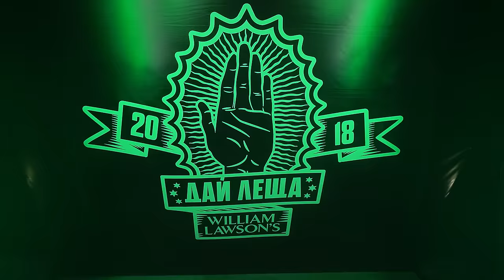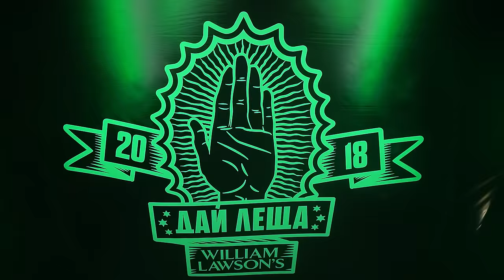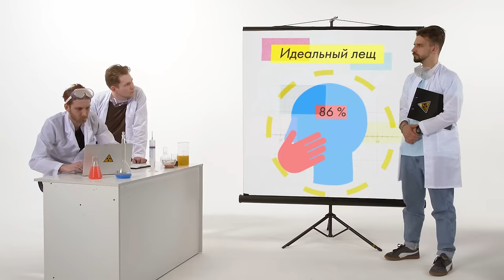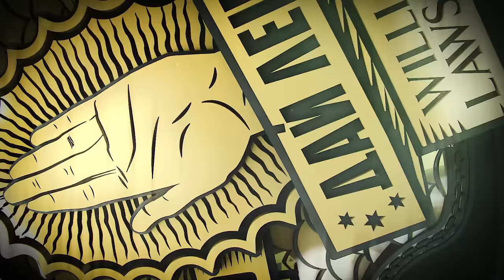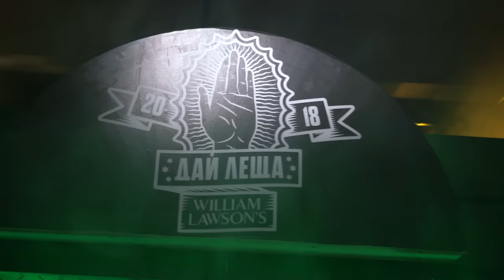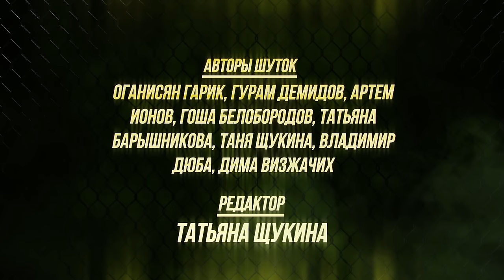ДАЙ ЛЕЩА 4 сезон: Данила Поперечный VS Эльдар Джарахов (ПОЛУФИНАЛ)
Первый полуфинал шоу «Дай Леща» на КЛИККЛАК!
Те кто смотрят все сезоны, знают, что старые друзья за кадром долго ожидали этот баттл и реванш. Лучшее, что они смогли подготовить, самые смешные моменты и самые сильные лещи, плохие и хорошие шутки — в новом видео.